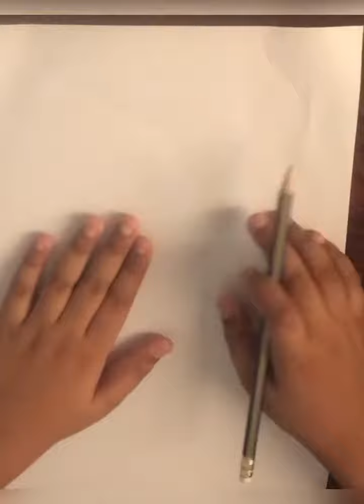How to draw a giraffe using your hands. Easy and simple drawings for kids.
Kids can draw it and have fun